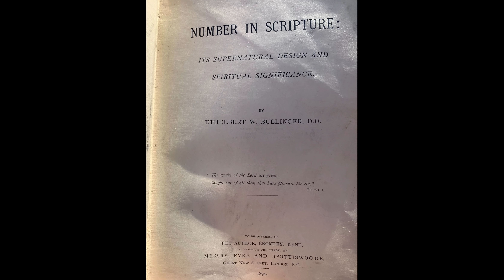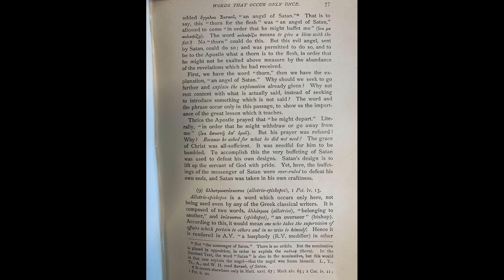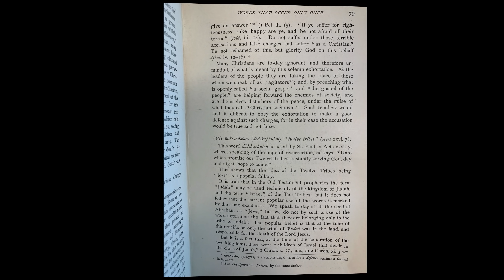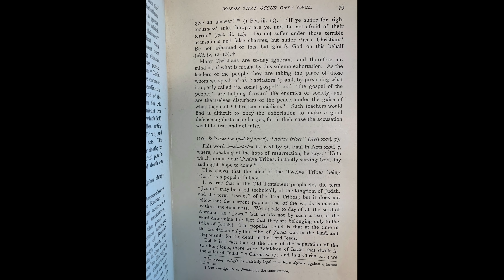The True Christians Were Charged With Hating The World! Do Christians Today Truly Hate This World?